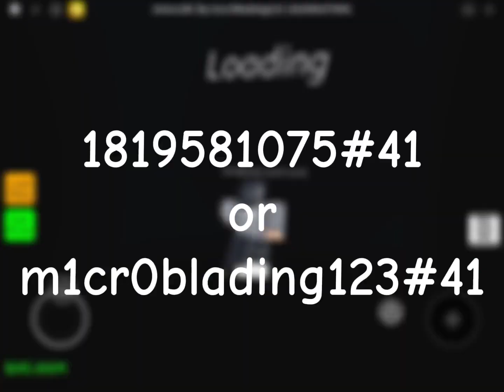I kinda tried making Minecraft in Obby Creator…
The title says it all blah blah blah blah blah blah blah blah blah blah blah blah blah blah blah blah blah blah blah blah blah